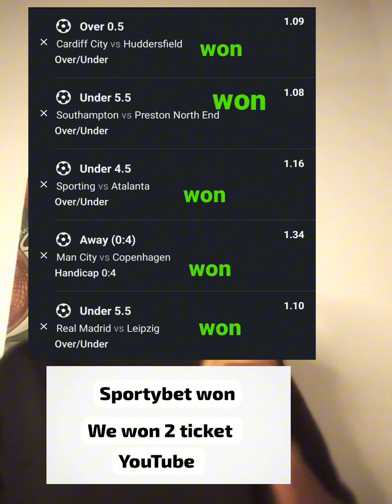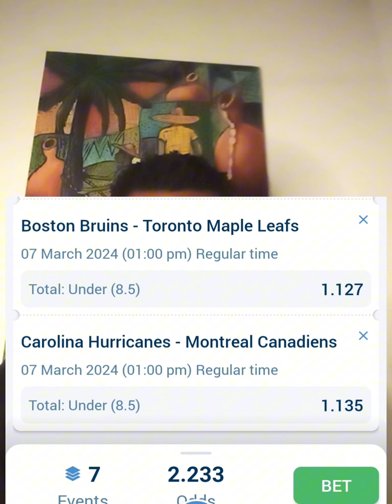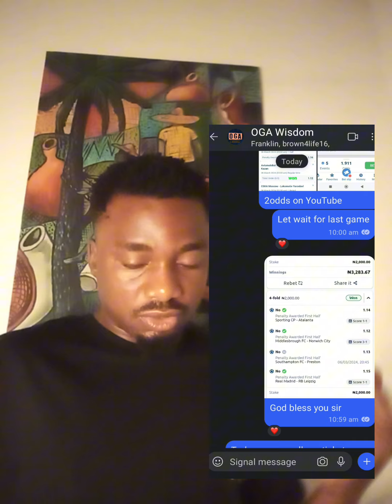Football Predictions and picks - Thursday, March 7th, 2024| 2.2odds let go again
let go again 2.2odds winning rate 95% mix match football and icehockey

take note never doubt
OGA wisdom